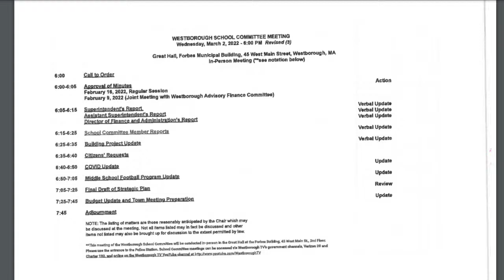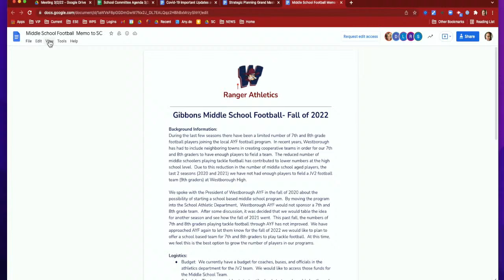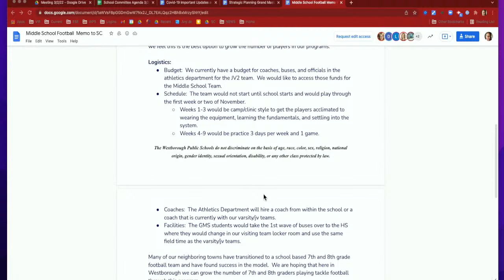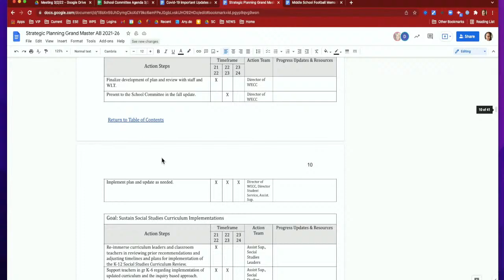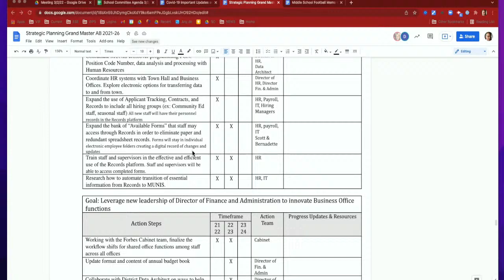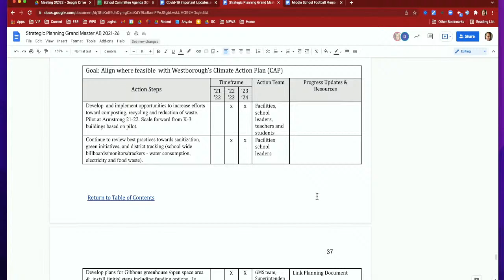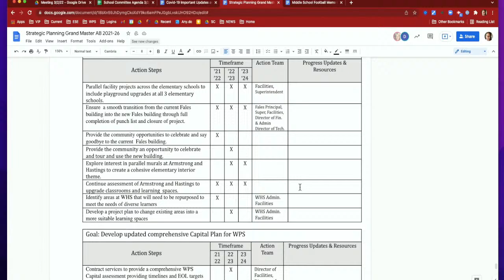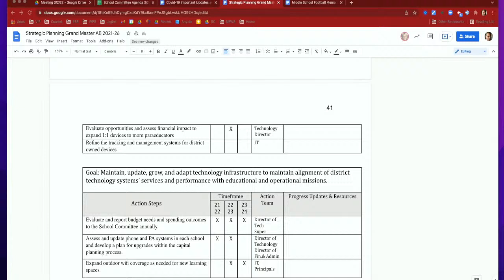Westborough School Committee Meeting LIVE March 2, 2022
The Westborough School Committee at the Great hall in the Forbes building on 3/2/22 at 6pm. You can watch this meeting on the following channels: Verizon - 28 or Charter - 192. Or You can watch it on Youtube! Find the Agenda here: